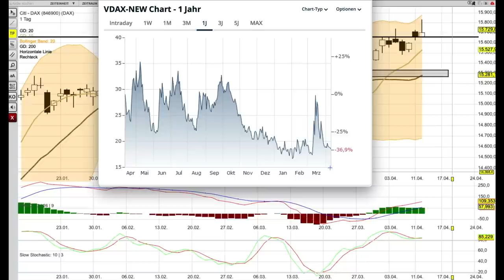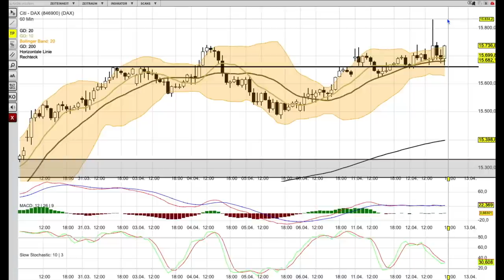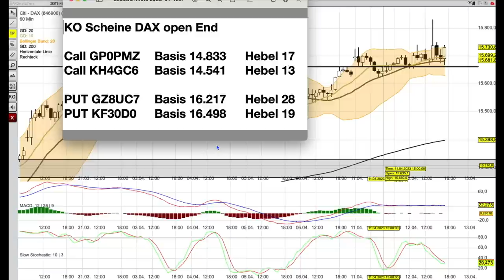DAX Analyse ab dem 13 April - interessante Konstellation-